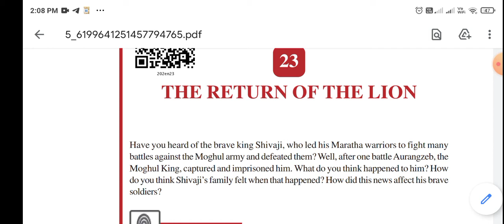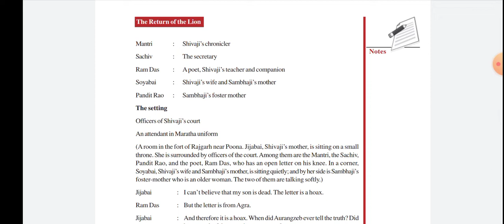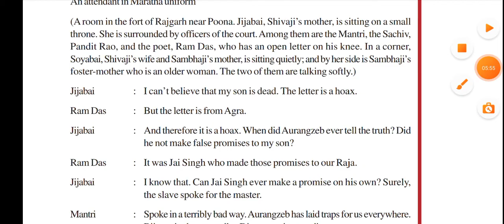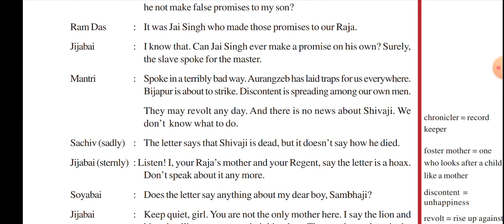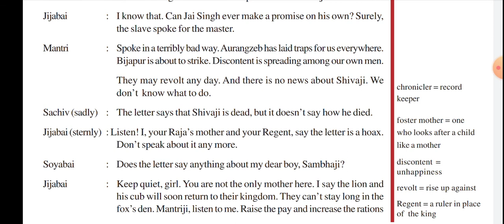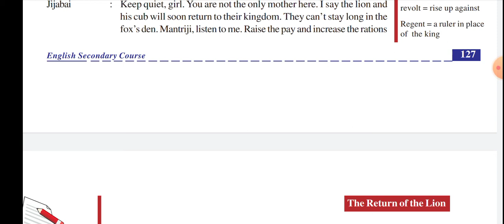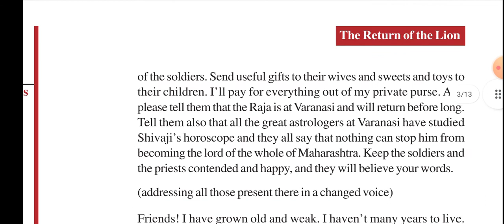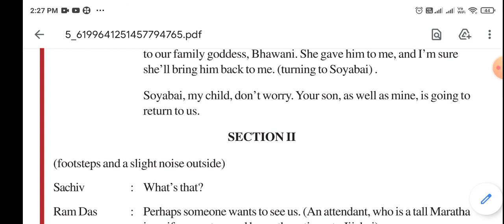The return of the lion part 1